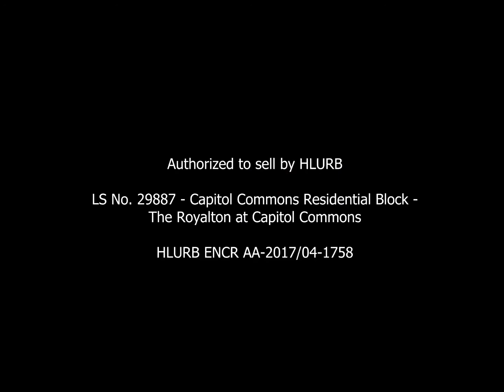The Royalton at Capitol Commons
The Royalton Tower is an architecturally significant structure with no other building quite like it in Manila. It is located in the heart of Pasig City, Philippines.

Standing 64 storeys high, this iconic residential masterpiece exudes both beauty and function.

The Royalton – truly an icon of beauty and function..

The curves of the tower are the balconies of every unit which allow fresh air to flow freely and also acts as a shade from the afternoon sun. Whether you choose to stay in a studio, a 1-bedroom, or a 2-bedroom unit, you will definitely get to experience all the unique facets of the tower.

Unsurpassed location at Capitol Commons. Capitol Commons is poised to set the benchmark for modern urban development in the region. Rising from the former Rizal Provincial Capitol, this new urban destination features 10 hectares of prime commercial and residential developments with 50% of its area dedicated to open spaces.

At Capitol Commons:

Estancia: The lap of luxury shopping.
Unimart: An extensive array of products from your beloved grocery.
Capitol Commons Park: Wonderfully wide open with almost a hectare of space to relax.
Gastro Strip: Free-standing concept restaurants.
Estancia (Entertainment Hub): Entertainment at its finest with state-of-the-art digital cinemas.
Office Spaces: A stress-free working environment.
Residential Towers: A private sanctuary to its residents.
The Royalton at Capitol Commons offers amenities suited for the aristocratic lifestyle!

Private Driveway
Secure & Convenient Podium and Basement Parking
Landscaped Garden Deck
Lap Pool with Cabanas
“Club Room” for Private Parties and Dining
Residents’ Lounge
High-Performance Fitness Facilities
Welcoming Grand Lobby
5 High-Speed Elevators
Mail Room and Concierge Package Storage
Convenient Access to Ground Level Retail
100% Emergency Power Supply for Residential Units
Efficient Garbage Disposal Amenities on All Floors
UNIT FEATURES

One of a kind private balconies.
Layouts maximize expansive views and natural light.
Spectacular views of the Ortigas skyline and Sierra Madre mountains.
Large open combined Living, Dining and Kitchen area.
Units have no beams resulting in better Feng Shui, easier decorating and a peaceful open feeling.
Floor to ceiling height is approximately 3 meters.
UNIT INCLUSIONS

Split-type air conditioning units located in bedrooms, dining and living areas.
Laminated wood flooring in bedrooms and homogenous tiles for living, dining and kitchen areas.
Built-in modular furnitures
Kitchen fixtures and fittings: Granite countertop, Stainless steel accessories, Provision for range hood.
Bathroom fixtures and fittings: Granite countertop, Stainless steel accessories, Glass shower partition, Rainshower head, Provision for multi-point water heater.
Provision for washer and dryer
Cable, telephone and data ready

JASMINE MILLICENT
Property Sales Consultant
Ortigas & Company | Luxury Division